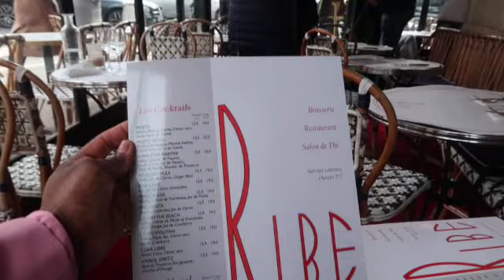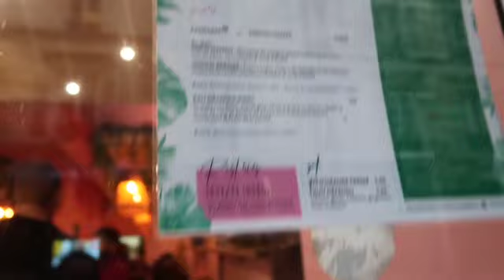24 hours in Paris ...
Come with me and experience Paris in 24 hours. Relax and chill weekend.